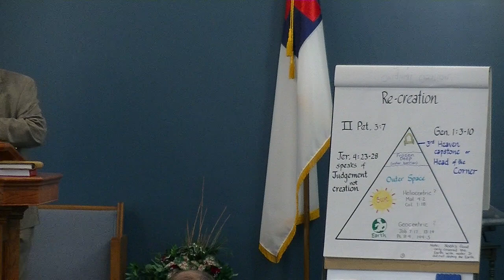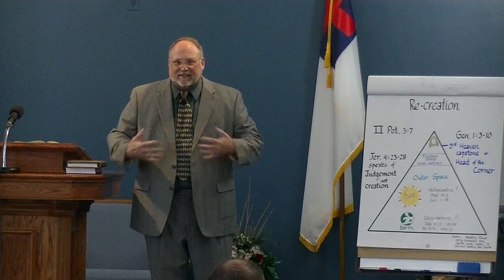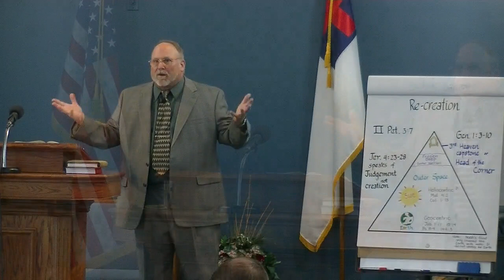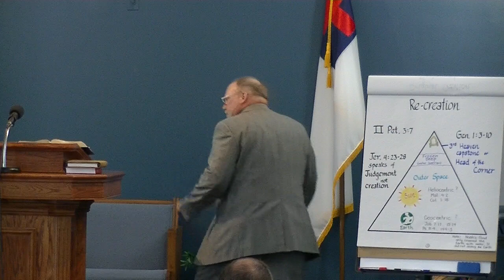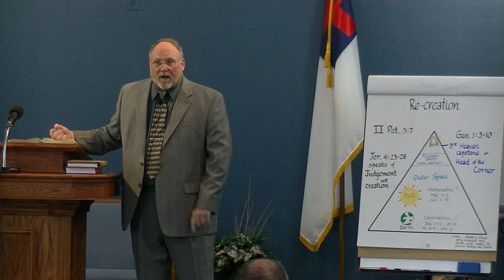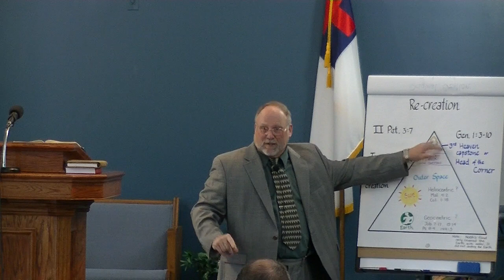Sunday School - Gap Pt 12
We finish our study on the Gap Theory in the Bible. Taught by Pastor Michael Thomas on 5/23/21